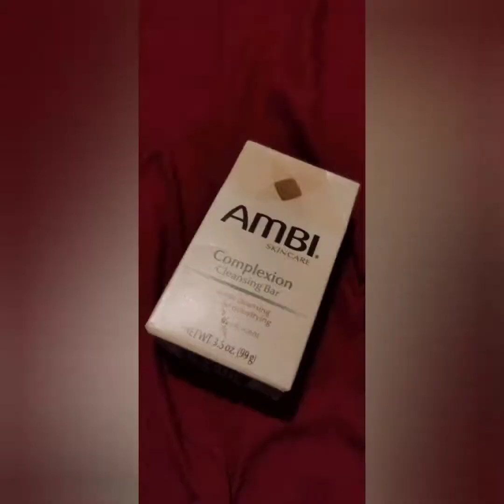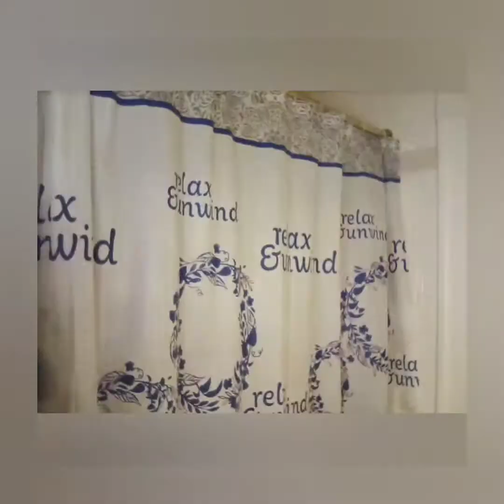Face Routine Using Ambi Soap| Did It work or Not Tassi Wassi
I'm still using this Ambi Soap to see how best it will help the raisins in my face so bear with me okay ☺️

           💛Tassi Wassi 💛